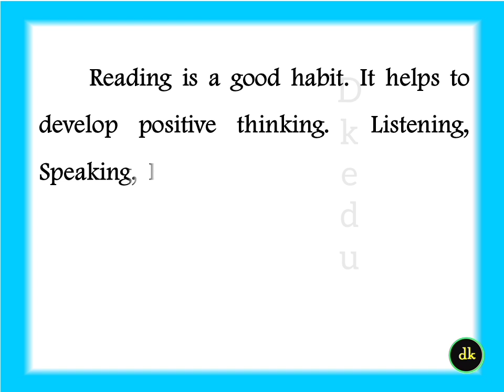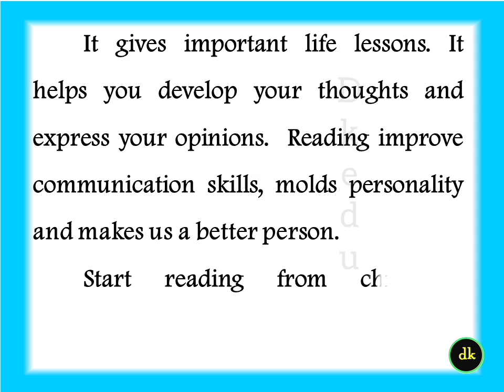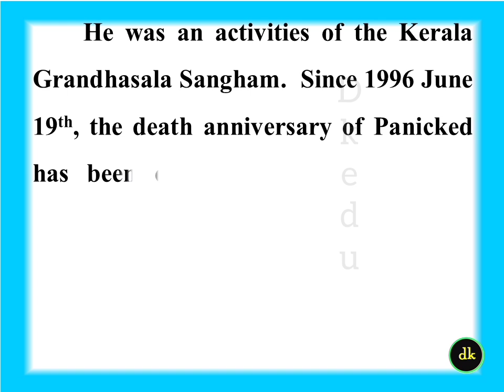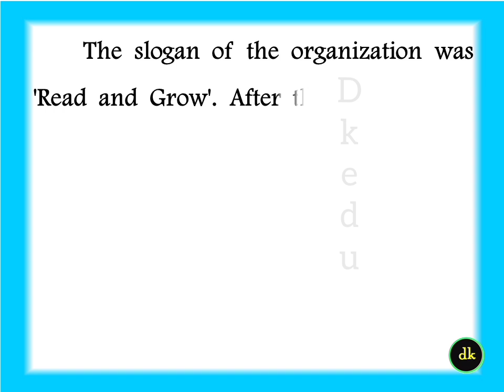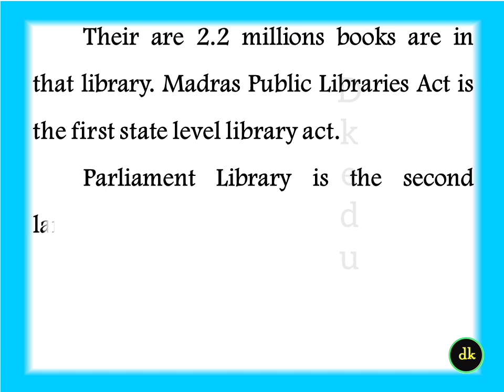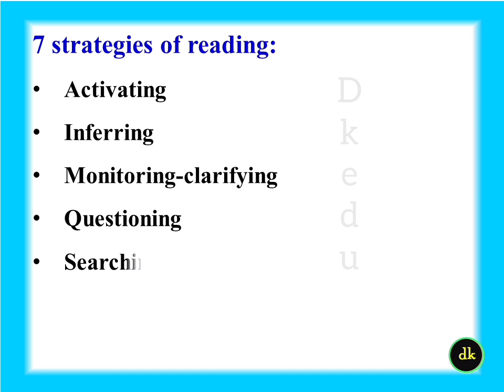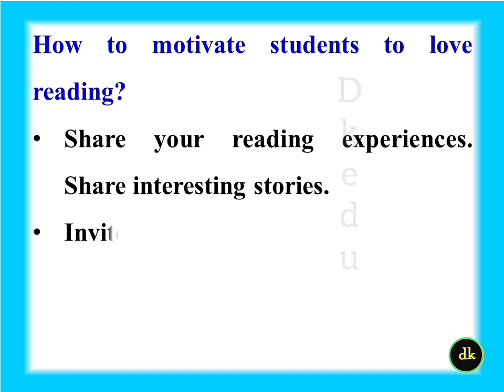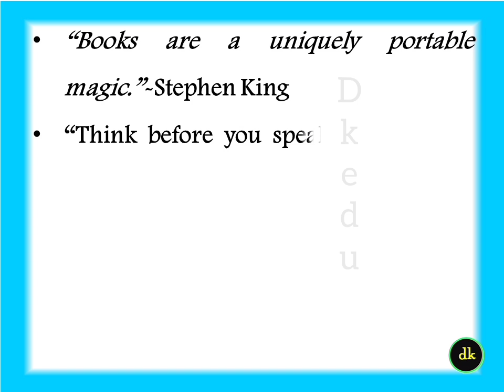Essay / speech on Reading day in English 2022 Reading day speech in English Reading day Essay Englis